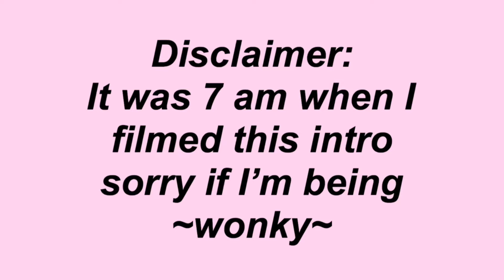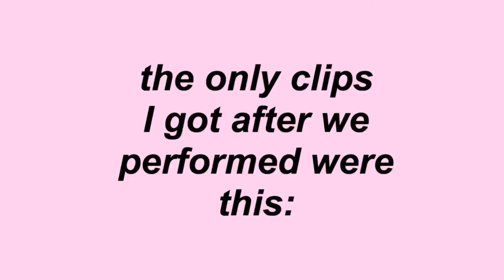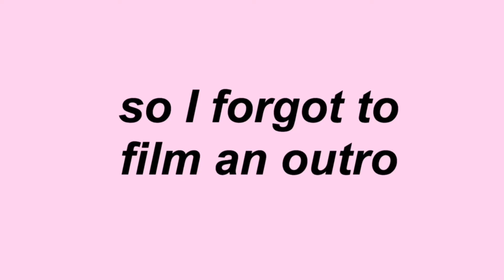¡THEATRE COMPETITION!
might have voice cracked but that’s fine

XOXO,
Kayli :)